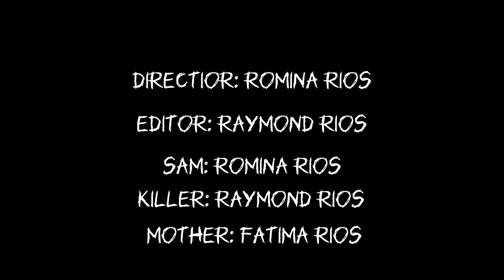2nd Street short film